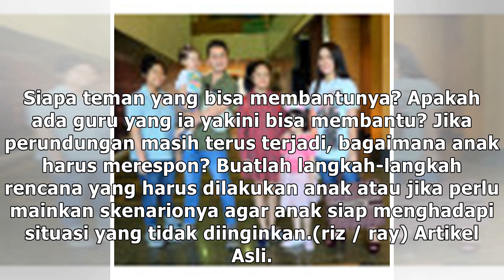Anak Menjadi Korban Perudungan, Pendekatan Seperti Apa Yang Harus Dilakukan?